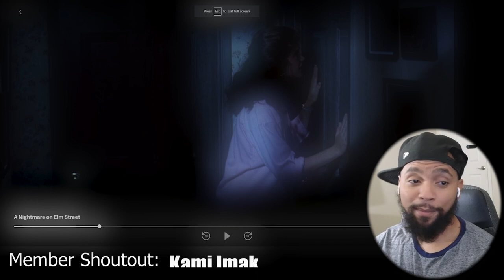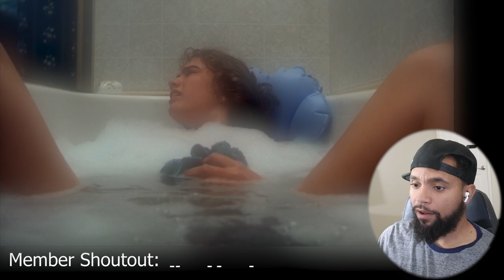A Nightmare On Elm Street Reaction: First time watching (Horror Movie Reaction)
Nightmare On Elm Street Reaction